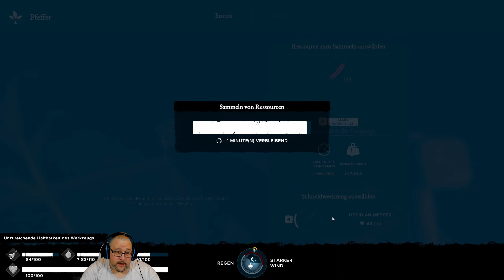Survival - Fountain of Youth | Gameplay | ROCHEN, HAMMERHAIE und WOFÜR? #067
Moin meine lieben Reisebegleiter und herzlich willkommen bei unserer Reise auf der Suche nach der Quelle der Jugend-

Heute schauen wir uns mal bei einer der Truhen um und legen uns noch mal mit dem Rochen an. Diesmal allerdings erfolgreicher. Der Loot dort ist wie am gesunkenen Boot allerdings eher bescheiden. Am gesunkenen Boot, das wir danach aufsuchen, warten erstmal 2 Hammerhaie auf uns von denen uns einer ganz gut beschäftigt. Danach geht es in der Pumaregion gemütlich weiter mit Aufräum- und Vorbereitungsarbeiten.

Erkunde auf der Suche nach deinen Gefährten die vielen Inseln, enträtsele das Schicksal einer untergegangenen, uralten Zivilisation und finde heraus, wo sich der legendäre Jungbrunnen befindet.